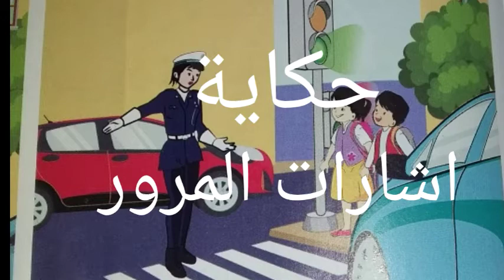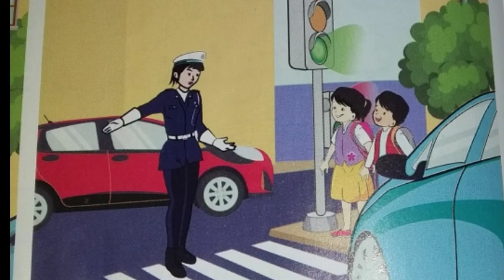حكاية: إشارات المرور المستوى الثاني إبتدائي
حكاية قبل النوم للاطفال

رسوم متحركة للاطفال

حكاية اشارات المرور

الاضواء الثلاثة

الضوء الأخضر المعطل